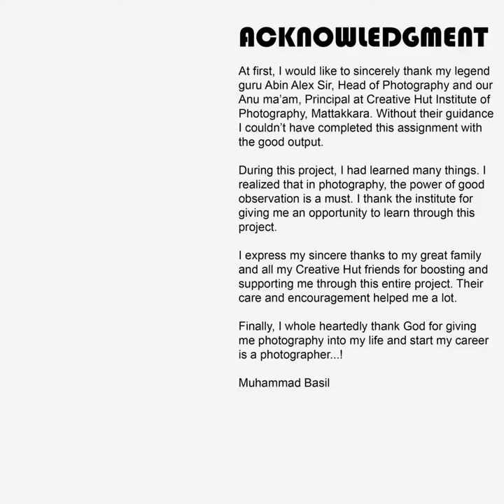Golden Times | Fashion Photography of Muhammed Basil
Fashion Photographer Muhammed Basil completed Professional Diploma in Photography Course at the 7th batch in Creative Hut Photography Institute